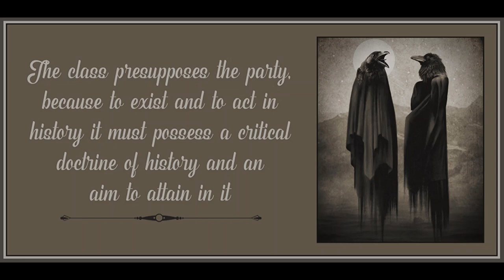Party and Class by Amadeo Bordiga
Art is by Esther Limones.